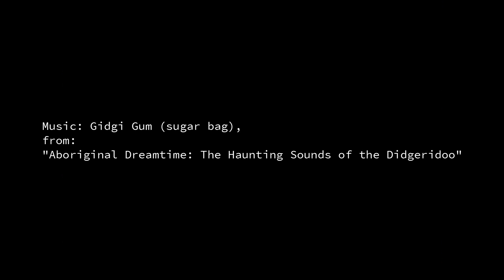Tiny Whoop by Night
I've been out of practice for a while but getting brushed up again :)